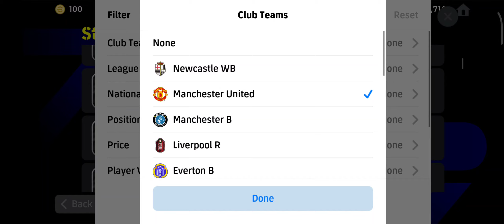Alejandro Garnacho - efootball 2025 - Contract